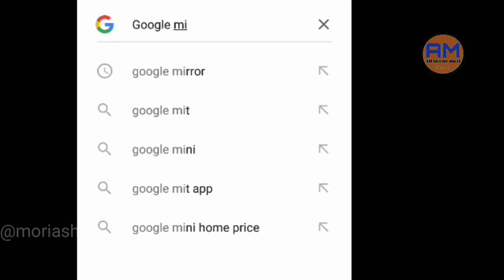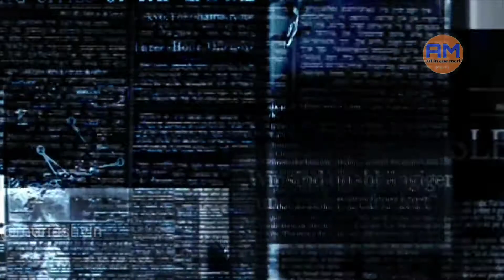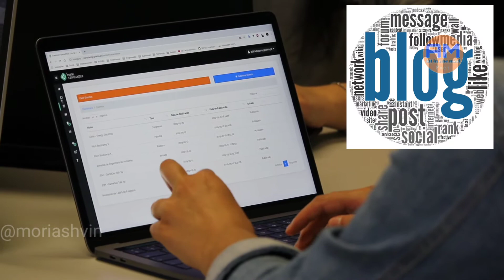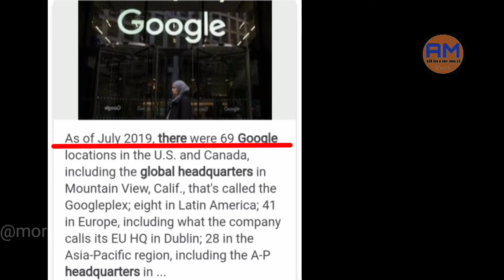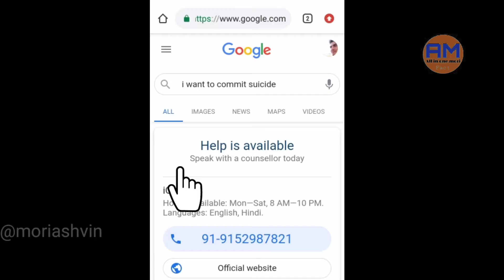Google की दुनिया के रहस्यमय 25 fact |gujarati_tathya | moriashvin google hindi fact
video about

is video me hamne Google ke 25 anjane fact rakhe he
jisame Google ke sarch karne ke bad neeche
goooooooogle
kyo likha hotahe
or Google ki saruaat kisne or ka kithi
google har second, minutes, hours me kitane rupye kamata he asehi naye fact he